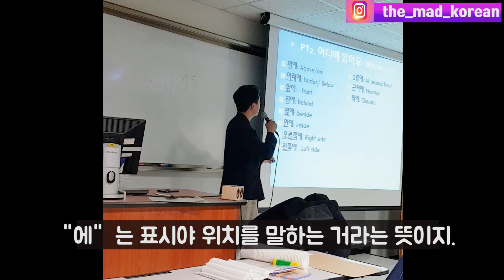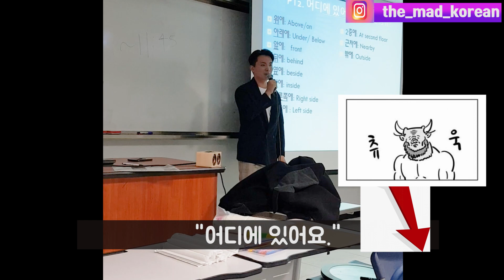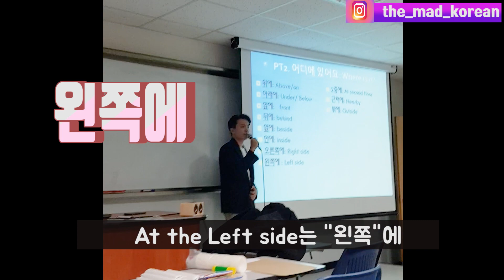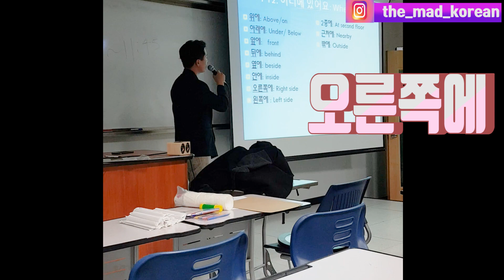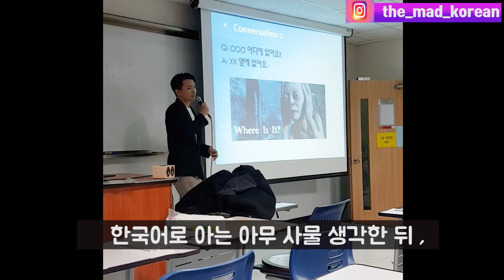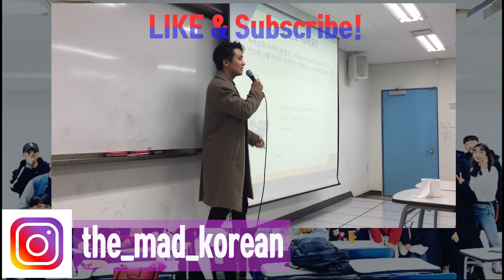[MKC] E04-2/5 HOW TO ASK DIRECTIONS IN KOREA 한국어로 방향 물어보기!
Hello I teach Basic Korean in very unorthodox way!

to get Free class materials!!

전세계가 한국어를 공부하는 날을 꿈꾸는 강사 매드코리안입니다.